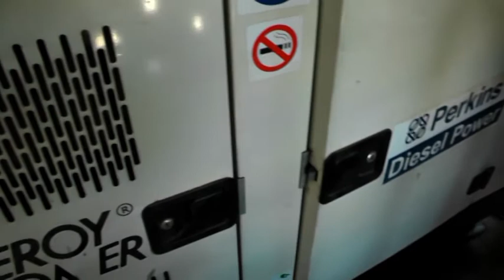Warka Waftiga Agaasimaha Guud Ee Wasaarada Horumarinta Biyaha Somaliland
Waftigu Waxay Soo Kor Meereen Mashaarriico Horumarineed Oo Laga Hir Galin Doono Dagmada  Sabo Wanaag Waxa Kale Oo Warbixino  Ka Dhaystay Dadka Deegaanka Iyo Baahiyaha ay Qabaan